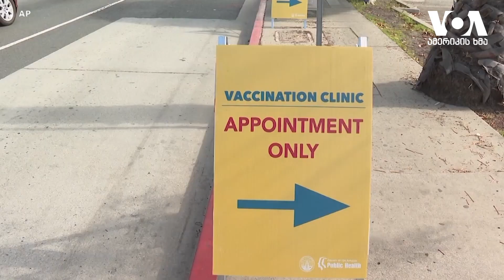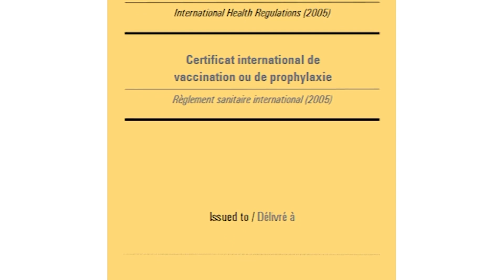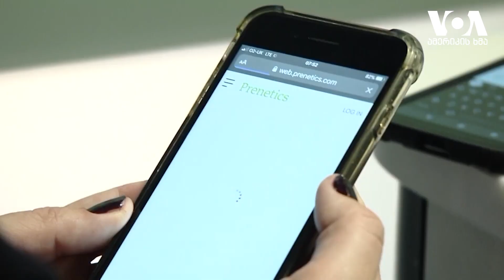სენატში აშშ-ის 45-ე პრეზიდენტის ისტორიული იმპიჩმენტის პროცესი დაიწყო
კოვიდ-19 სავარუდო წყაროდ, ამ დრომდე კვლავ ღამურები განიხილებიან - დამოუკიდებელ ექსპერთთა გუფის ხელმძღვანელის ანგარიში.